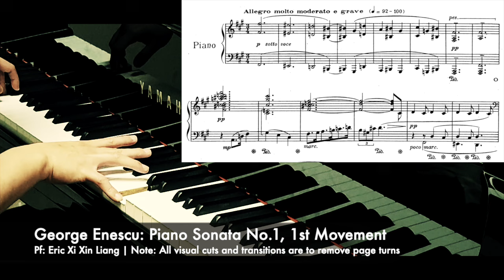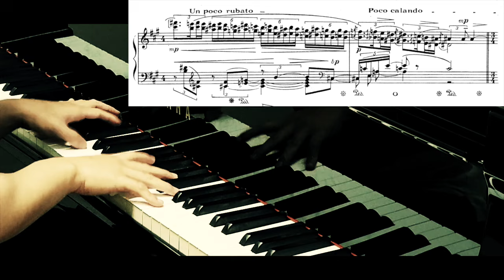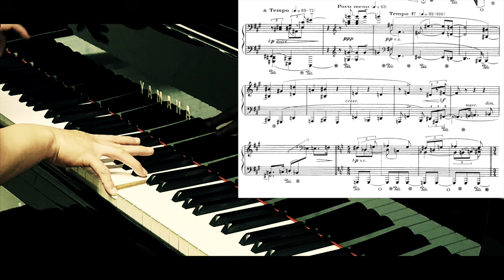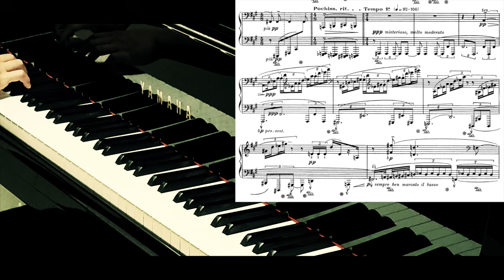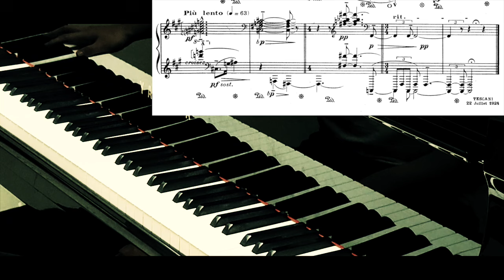George Enescu: Piano Sonata No.1, 1st Movement | Eric Xi Xin Liang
I honestly thought, after witnessing and performing Karol Szymanowski's music firsthand (consider his Piano Sonata No.2 and No.3), there was little room to possibly advance forward within the domain of purely tonal music of a Romantic-era or late-Romantic-era style. But, this composer's music proved it wrong; there's so much left to explore and be desired. For this piece, it's not really a matter of "how did a mind conceive this?" but "wow, what an immeasurably complex and emotionally mature mind to conceive this". I'm in awe of it, seriously, even after 15 years of piano, even with a much wider scope of music (e.g. Medtner, Sorabji, Ives, Feinberg, etc.) I've recorded than a lot of professional musicians. This is music that requires a high degree of maturity and extreme meticulousness to be presentable and digestible.

With that said, the overwhelming challenge of this work is not of technical nature, but of interpretational nature. You might not have expected it at first glance, but pretty much every articulation and instance of tempo manipulation should be adhered to. That also applies to every dynamic marking, and in this case, there are several additional denominations the composer added (see pinned comment), which tells you just how precise the composer wants things. That's why I recorded this about 7 times, because it's just true that sometimes, if I'm off with the placement of a significant note by less than 0.05 seconds, it ruins the flow entirely. Likewise with relative dynamic intensity of related passages. Compare this to Szymanowski's piano sonatas 2 and 3 which are equally dense with symbols but a lot of them can be overruled without much musical consequence. So, thank you, Mr. Enescu, for gifting this upon the world.

On a slightly relevant side note, I was only acquainted with this composer's music last Saturday (and spent Sunday and Labour Day entirely with friends), and it is entirely my own invented theories and methodologies that solved this music and helped me prepare this so quickly. I want to bring your attention to @tonebasePiano 's business collaboration with top artists to provide music lessons to a broad audience . Know that I have decided to do the same and have plans (possibly a year away), likely with a business partner of significant status in the music industry (a number of people have already shown legitimate interest), yet I still lightly recommend as an option what ToneBase is offering. That's because, you'll at least be exposed to the standards of top artists and understand the underlying trials and tribulations that college students generally go through when learning music at a high level. Because, otherwise, if you were to receive any instruction from me, you'd probably be confused or lacking sufficient control/experience to execute what I ask, because it builds/elucidates upon the teachings of top artists. In other words, what I'm saying is you need to deeply understand the suffering and join the masses who suffer alongside you before you can appreciate the cure. However, those who are adept will acquire the inside knowledge and completely out-compete their peers, enjoy what they're doing much more, and waste less time practising. As well, unlike a lot of tutorials like ToneBase, with me you'll get the chance to properly learn a piece like the one in this recording. So, look forward to a revolution in piano methodology in the future for the betterment of everyone and the classical music industry, as it is directly reflected in this video.

Also, if anyone wants me to perform this as part of a concert, I'd be open to. It's a completely different experience in-person.

Lastly, if you like this piece, you'll probably like Medtner's "Sonata-Ballade" and Puccini's "Turandot". Anything of the like you would suggest?

At time of recording, Eric is a full-time software engineer working in Big Tech and AI, graduated from the University of Waterloo, Computer Science major.